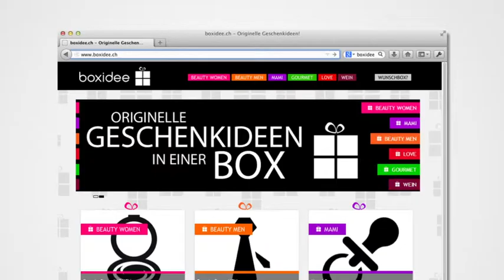boxidee spot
TV-Spot Boxidee, lief in der Schweiz auf RTL und Vox!